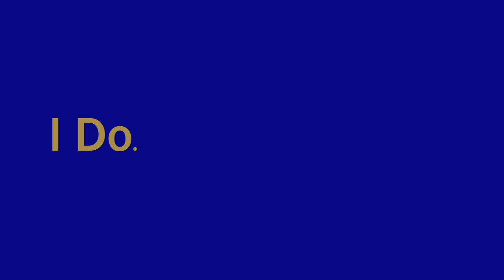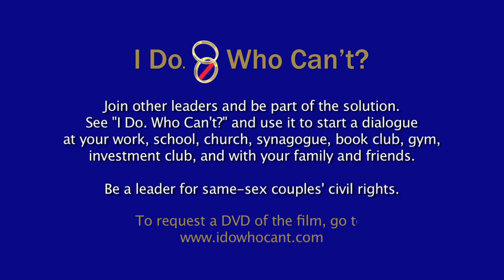I Do. Who Can't? Film Trailer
"I Do. Who Can't?" is a film that captures Silicon Valley leaders speaking candidly about marriage equality. The compelling 38-minute documentary film was produced by award-winning documentary filmmaker Chike Nwoffiah of Rhesus Media Group.